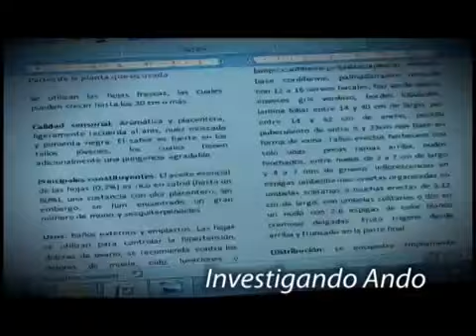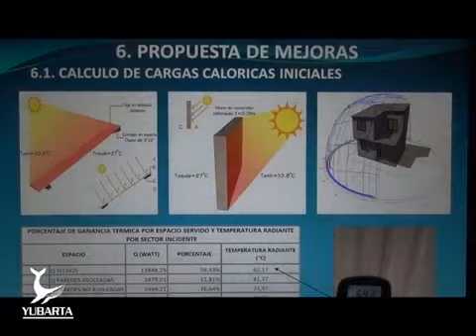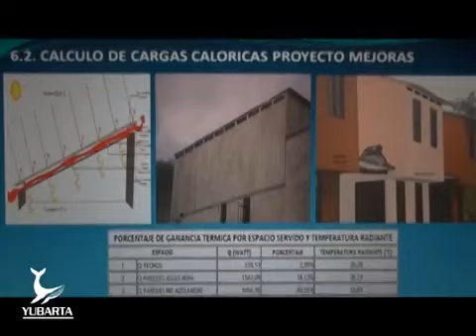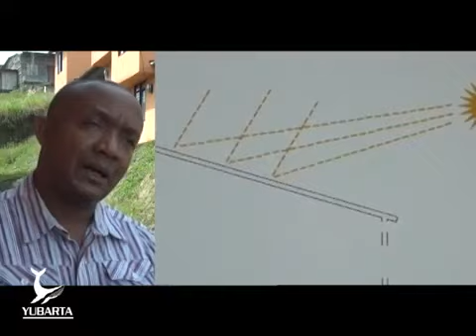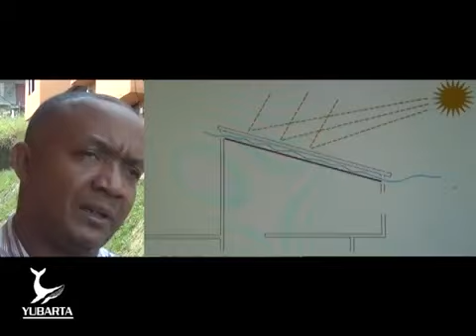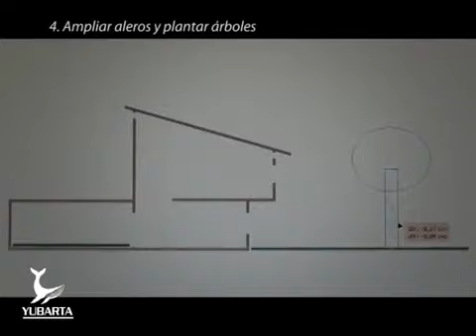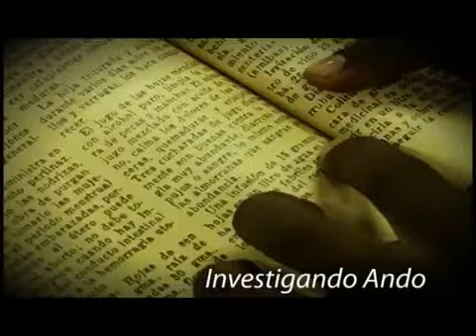Investigando Ando Ciudadela Nueva Buenaventura, errores arquitectonicos y soluciones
Un docente del programa de Arquitectura de Unipacífico, desarrollo un estudio sobre las problemáticas de confort térmico que presentan las viviendas de interés social y prioritario de la.

Contextualización sobre la riqueza hídrica de Buenaventura, análisis de orígenes, causas y efectos de las deficiencias en la prestación del servicio de acueducto y posibles soluciones.

Estudiantes y docentes del Programa de Arquitectura de la Universidad del Pacífico, desarrollaron dos propuestas de readecuación para viviendas ubicadas en zonas de frentes marítimos en.